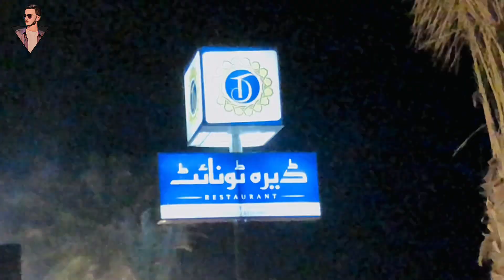dera tonight rhori dinner with friends ❤️😍 NEWVLOG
today dinner with friends ||😍 at dera tonight ❤️😍 NEWVLOG

Newvlog
Funny vlog
Family vlog
Friends vlog